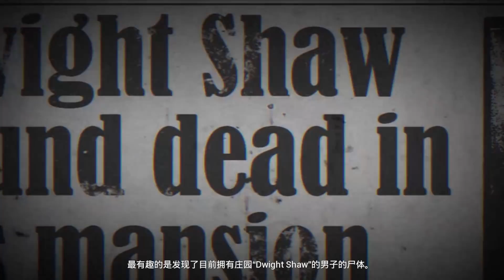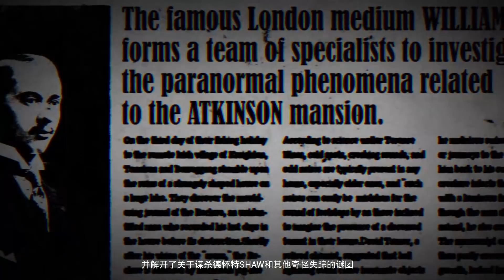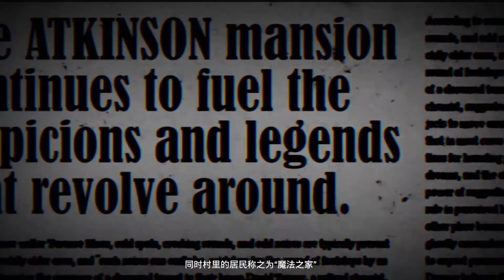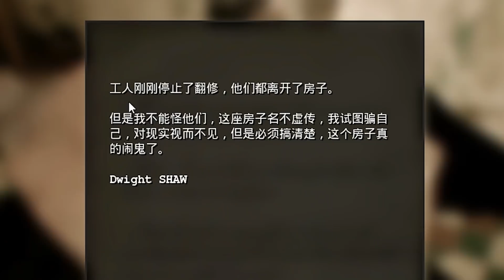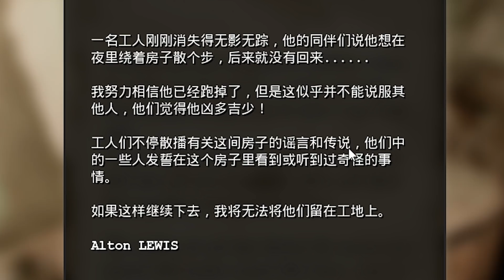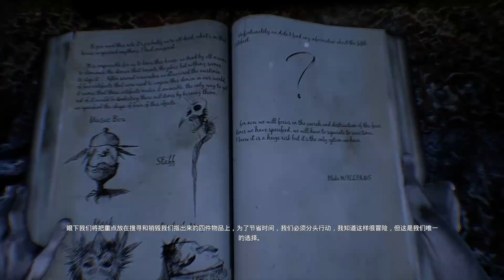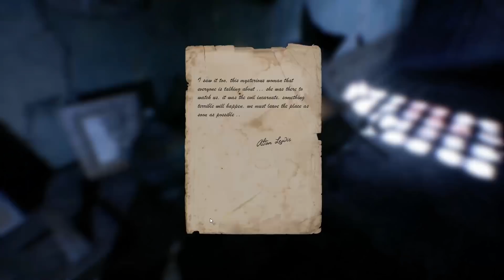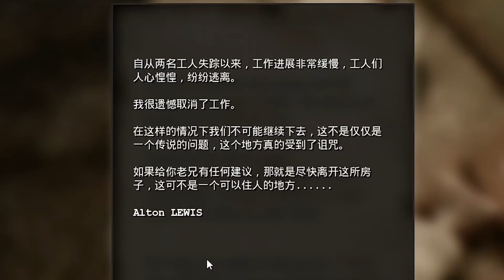The Conjuring House《凶宅惊魂》Part 1 - 近期最有氣氛的恐怖游戲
The Conjuring House is a psychological driven horror game that puts players in a constant state of anxiety that crescendos into raw panic and terror. You will encounter grotesque creatures, who will take your life at any moment.Your only goal -- survive.

《凶宅惊魂》的故事发生在一个废弃的房子里，至少看上去是废弃的……在这个没人居住的房子里，玩家将面对一系列的超自然现象和无法解释的事件，以及游荡在这个房子里的邪恶力量。